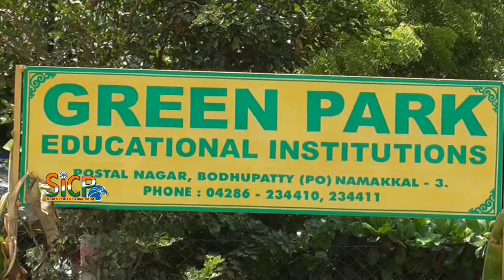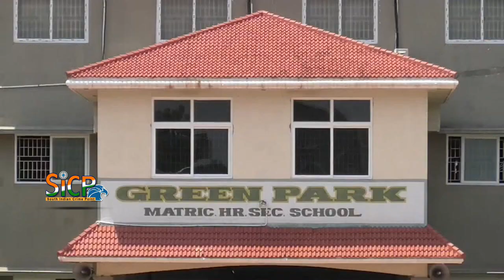I-T department raids Green Park Coaching Institute in Namakkal | sicp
Duo yet to reveal NEET impersonator’s name

State Public Prosecutor tells Madurai bench the two accused in the case are not cooperating with investigation

MADURAI: The CB-CID told the Madurai Bench of Madras High Court that the medical student KV Udit Suriya and his father KS Venkatesan, arrested in connection with the NEET impersonation case, have not yet revealed the name of the impersonator.

Appearing on behalf of the CB-CID, State Public Prosecutor A Natarajan submitted that the duo was not cooperating with the investigation and that Venkatesan has still not revealed the name of the impersonator engaged by them to write the examination on behalf of Suriya.

It was also informed to the court that Venkatesan, pursuant to dismissal of his bail plea by a Judicial Magistrate(JM) court, had moved another petition on Monday before the Principal District and Sessions Court in Theni.

Recording the facts, Justice GR Swaminathan, who heard the case, directed the Registry of the High Court Bench to call for Venkatesan’s bail plea documents from the Sessions Court to hear the same along with Suriya’s petition at the next hearing on October 17. Earlier, the judge orally questioned the CB-CID as to why they have not sought for the custody of the two accused.

The father-son duo was nabbed by the CB-CID from Tirupati on September 25 and subsequently was arrested the following day. Their judicial custody was recently extended by the Theni  JM court till October 24. So far, the CB-CID has apprehended nine persons, including a broker and four students and their parents in connection with the case.

Bail pleas rejected once again

The Theni Judicial Magistrate Court dismissed the bail petitions of two students Rahul and Praveen and their fathers who were arrested in NEET impersonation case. The bail petitions were filed on September 30. This is the third time the court rejected their bail petitions. Meanwhile, CB-CID police on Monday took one-day custody of Irfan, who had surrendered before Salem court in connection with the scam, and produced him before the court on Tuesday. Magistrate Panneer Selvam extended his judicial remand till October 25. Later Irfan was taken to Theni Prison. It may be recalled that Udit Suriya, another student, secured a seat in Government Theni Medical College using an impersonator. Suriya and his father Venkatesan are lodged in Madurai Central Prison. Following inquiries with them, police arrested students Rahul, Praveen and Priyanga and their parents in connection to the scam.

Green Park Matric. Hr. Sec. School

Green Park Matric. Hr. Sec. School, NEET, Namakkal,

This News Covered From Nagapattinam District Reporter (Tamil) From South Indian Crime Point Weekly.